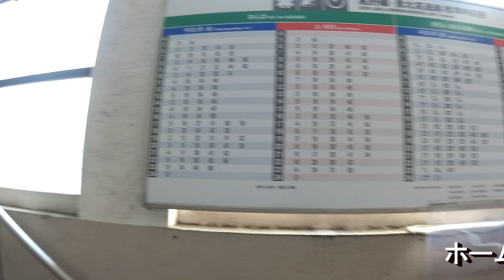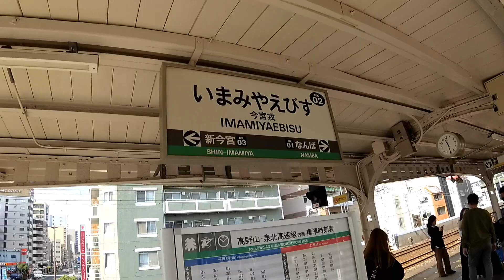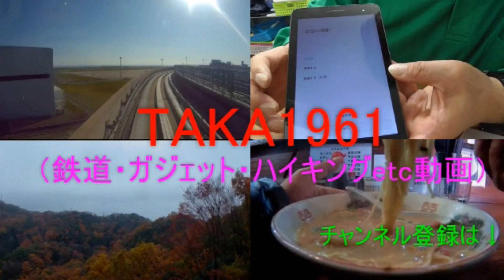南海電鉄 今宮戎駅【高野線・南海線（通過・到着風景）】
※ホームは高野線のみ、南海線は普通も通過

●南海高野線【各停 前面展望（なんば駅→岸里玉出駅）】サザン・こうや・ラピートも動画はこちら↓

●南海高野線・泉北高速【泉北ライナー】前面車窓（なんば駅→和泉中央駅）動画はこちら↓

●廃線の危機！【南海汐見橋線（高野線）前面展望（岸里玉出駅→汐見橋駅）】動画はこちら↓

●【天下茶屋 乗換（大阪メトロ堺筋線「大阪メトロ堺筋線」→南海本線「天下茶屋駅」】動画はこちら↓

●南海加太線（めでたいでんしゃ かい）【前面展望（和歌山市駅→加太駅）】動画はこちら↓

●南海和歌山港線（めでたいでんしゃ さち）【前面展望（和歌山港駅→和歌山市駅）】動画はこちら↓

●阪急上牧駅【阪急京都線・東海道新幹線（通過・到着風景）】上牧→高槻市間車窓含む　動画はこちら↓